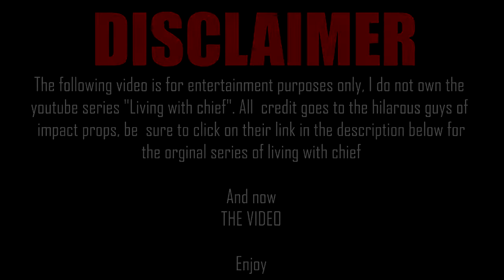Living with chief - the music video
Master chief as we know is already an awesome guy, yet he's never revealed his favourite type of music ... so lets put him in a music video.

Hello, all this is BreachAndClear providing a brand spanking new video for all the realm of YouTube to behold! hang on to your gaming chairs (or bean bags) fasten than imaginary seatbelt and prepare to open your mouth wide for some sweet sweet entertainment, and what you can look forward to soon ;)